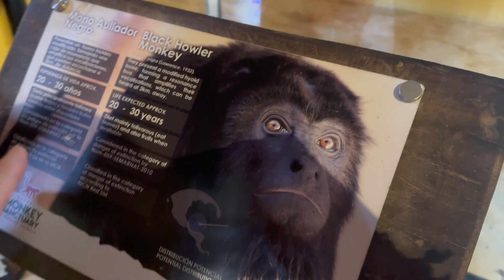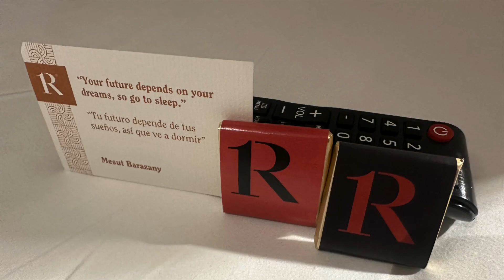Cancun Trip (Brand New Resort) - Part 1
Our third visit to Cancun didn't disappoint. We stayed at the brand new Royal Uno which was a part of the Royal Sands hotel chain. It is now being sold and will no longer be apart of the all-inclusive chain. We reserved our room a couple years ago while it was under construction, which is how we got an amazing deal on a beach front room with a private pool. Just what did we think of this hotel?

***Follow The Real on facebook @booktherealm
***Follow Lindsey's author page @LKRauthor
***Follow on Instagram @thathappylady